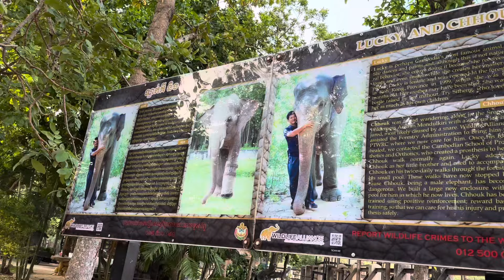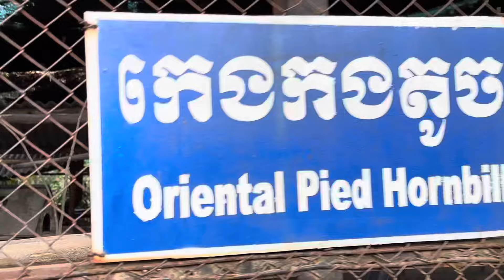Biggest Zoo in Cambodia 2024 Phnom Tamao Wildlife Rescue Center